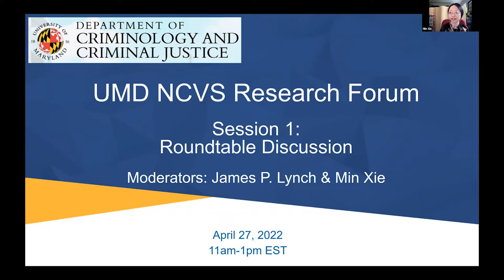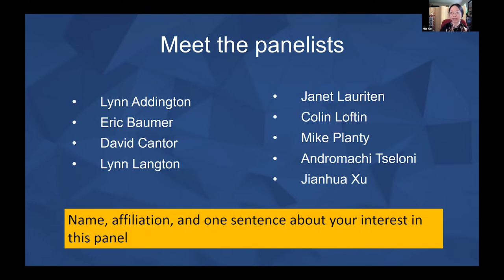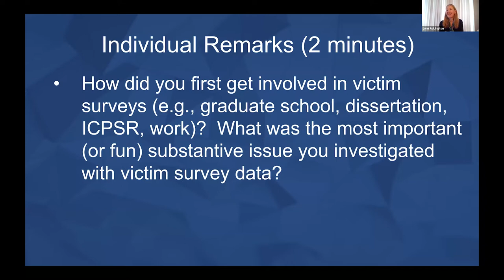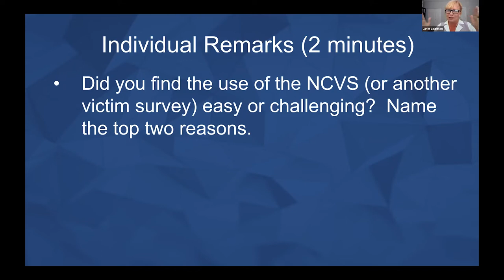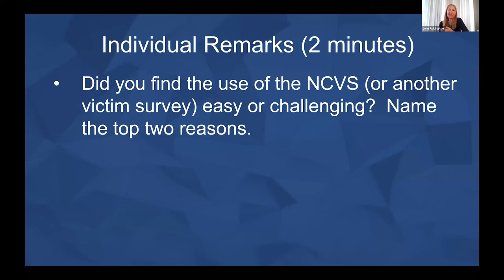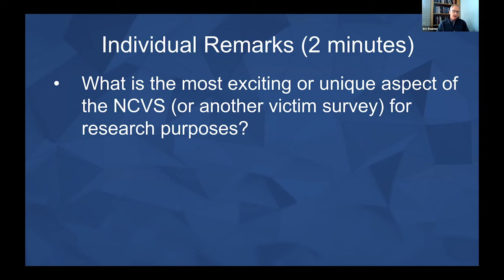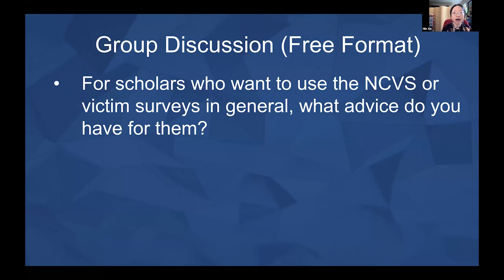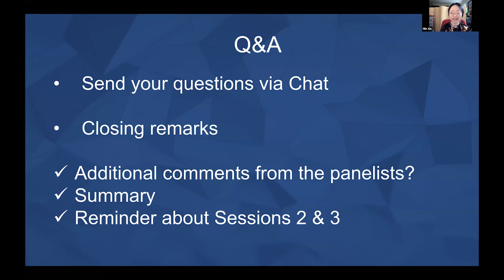University of Maryland NCVS Research Forum Session 1: NCVS Roundtable Discussion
In session 1 of the UMD NCVS Research Forum, researchers with expertise related to the National Crime Victimization Survey (NCVS) and invited to participate in a moderated discussion on topics relevant to the NCVS. Topics include how the NCVS can be used to illuminate the problems of crime and victimization, ways to use the survey, and advice to scholars interested in using the NVS for their research.

The Bureau of Justice Statistics' (BJS) National Crime Victimization Survey (NCVS) is the nation's primary source of information on criminal victimization. Each year, data are obtained from a nationally representative sample of about 150,000 household interviews, composed of nearly 240,000 interviews of persons within those households, on the frequency, characteristics, and consequences of criminal victimization in the United States. The NCVS is a rich source of data on the nature of and victim response to crimes reported and not reported to police. The data files include about 1,000 variables on the characteristics of victims and incidents of violent crime (defined as rape or sexual assault, robbery, aggravated assault, and simple assault) and property crime (which includes burglary/trespassing, motor vehicle theft, and other theft).